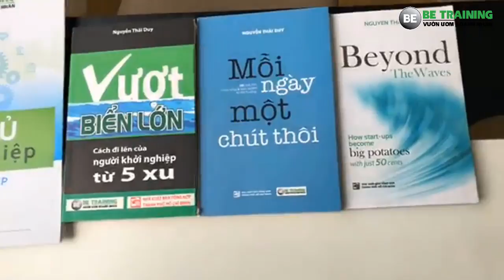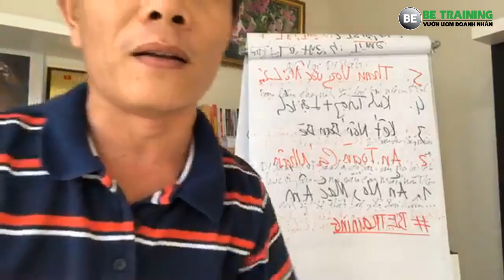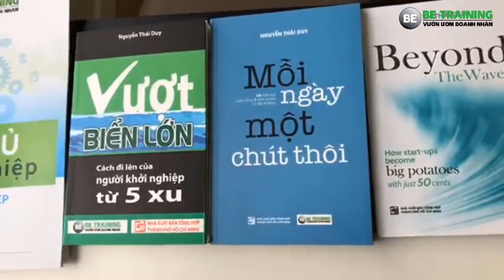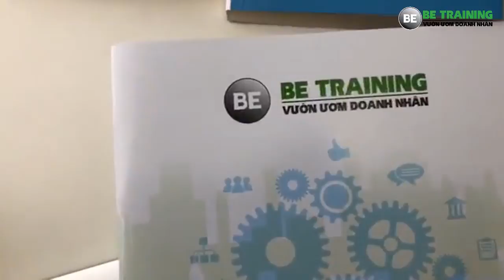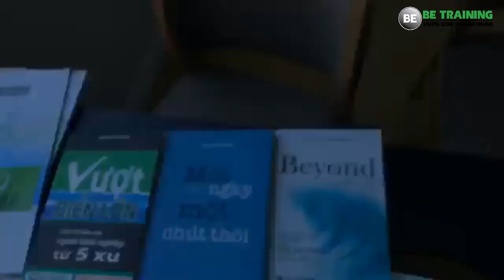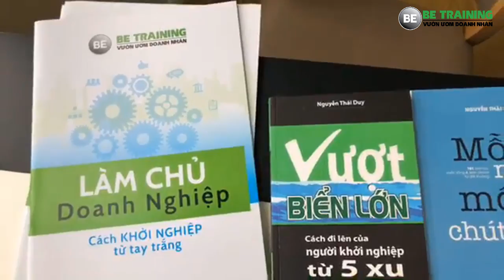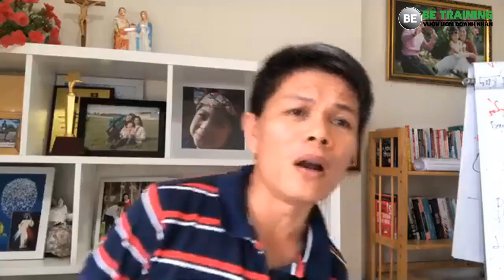10 điều dân kinh doanh cần phải có - Bài 256